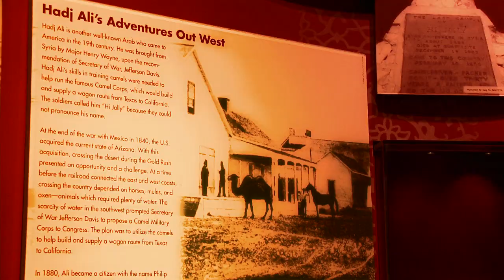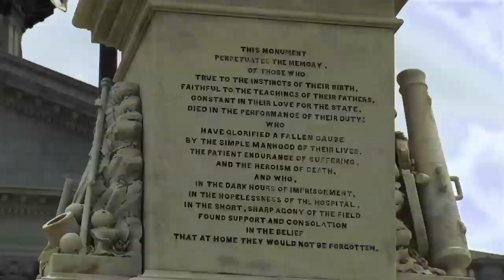Islam Hidden Truth -Trailer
The media love to ask questions -- but how often do they give you straight answers? In this documentary we ask Muslims the questions, and you get the inside scoop!

How is Sharia applied to people today?
Is Sharia a threat to Americans?

Who was the Prophet of Islam?
What is the truth about his marriages?

What do Muslims think about attacks on the West?
Why did 9/11 happen?

How do Muslims accept the "Other"?
And more...

Bonus Material:

Deleted Scenes
Women's Rights in Islam
Yusuf Estes' Story
What Does Allah Mean?
Muhammad in Western Eyes
Marriages of the Prophet
A Way of Life
All About It

Directed and Filmed by me